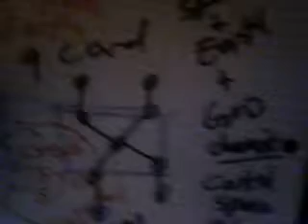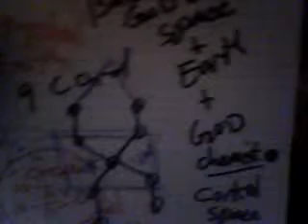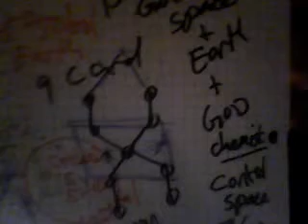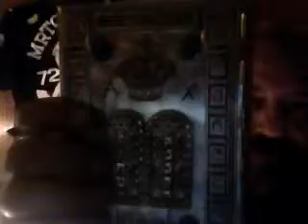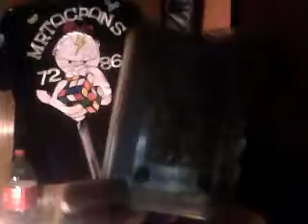MrTacpans's webcam video August 4, 2011 09:09 PM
THE LATEST UPDATE...ALPHBET CRETED IN THE BETA WORLD...THUS IF THERE WAS NO BETA WORLD THEN S FOR SPIRIT WOULD NOT EXIST...T FOR TRANSFER...THUS U OR US WILL NOT BE..THUS V FOR LIFE WOULD NOT EXIST AS THERE IS NONE THUS W A BABY BLUE WOULD DIVIDE AND OF NO USE FOR CREATION AS CREATION IS BABY BLUE THUS PINK FOR THE RED MATRIX AND WHITE...CUE..THUS X IS NO MORE THAN A DNA CREATED STRAND..THUS NO LIFE NO X Y CHROMOSOMES...THUS Z IS 26TH LETTER THUS BETA 2 AND MAN 6 DO NOT EXIST THUS THE LETTER IN HONOR OF ALPHA OMEGA IS THE NUMBER ZERO. BUBBLE GIVE LIFE TO THE HEAVENS THUS BUBBLES ARE LIKE PEAS OR LETTER P. L IS AILLE TO FLY M IS THE SPIRIT OF CREATION THUS THE THOUGHT. O IS THE 15TH LETTER ADDS TO MAN 6 4 CORNERS 1 BETA AND 1 SPIRIT